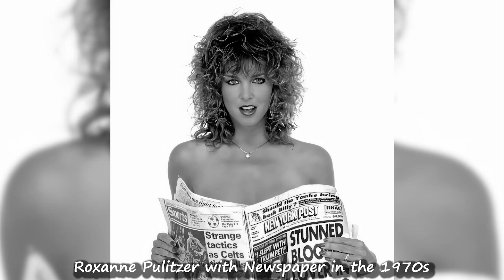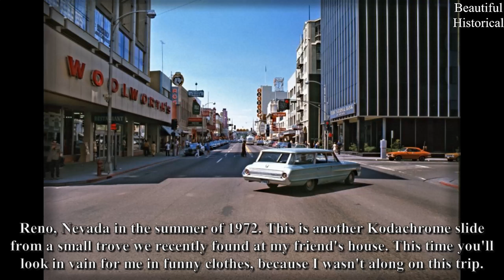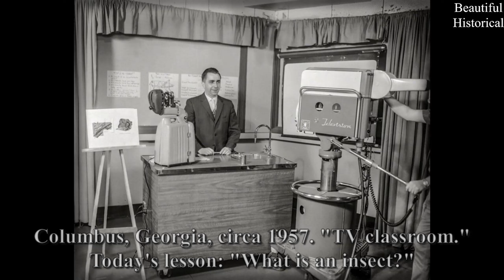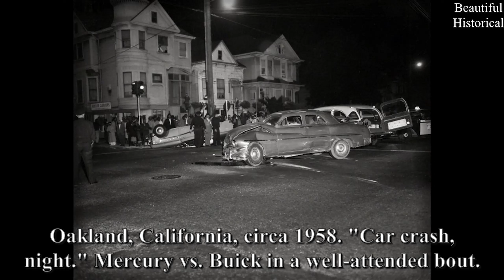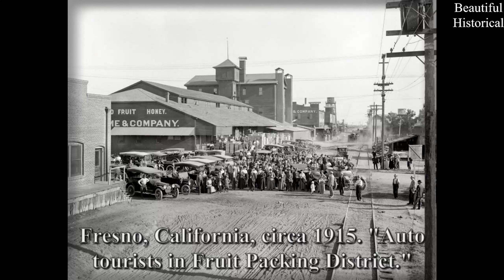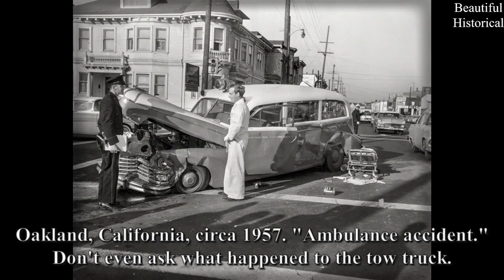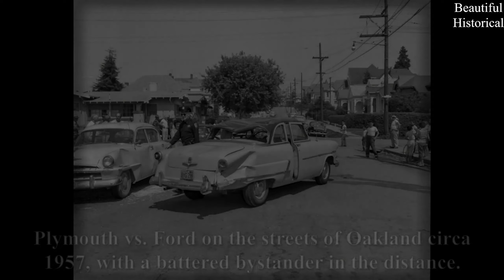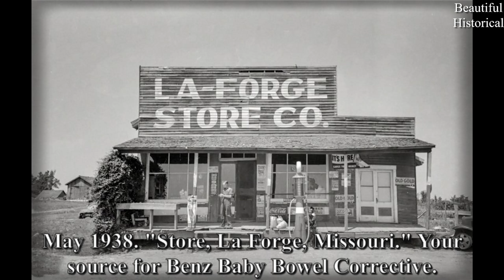❤️ WONDERFUL LENSES REVEAL RARE LOOKS: WONDERFUL VINTAGE PHOTOS SELECTIONS